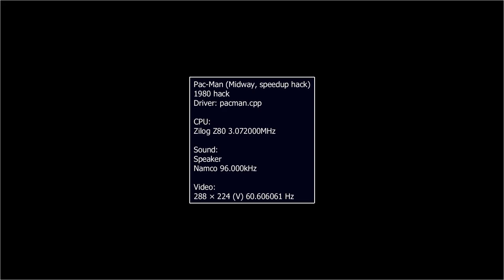pac man arrangement +og pacman fast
some pac-man arrangement plus some pac-man fast as well